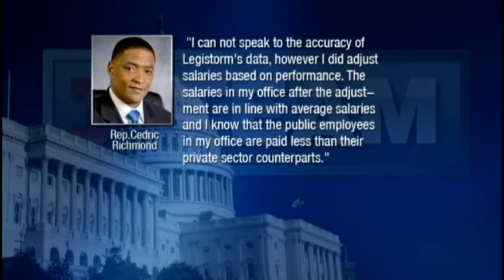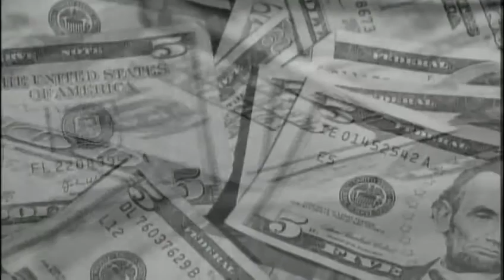La. Congressmen Near Top Of List In Staff Bonuses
Two of Louisiana's representatives in Washington are near the top of the list of lawmakers paying out year-end bonuses, the WDSU I-Team reported on Monday.